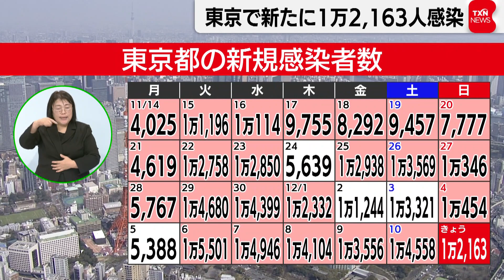東京で新たに１万2,163人感染（2022年12月11日）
６日続けて増加しました。東京都できょう、新型コロナウイルスの感染者が、新たに１万2,163人確認されました。先週の日曜日よりおよそ1,700人増えました。前の週の同じ曜日と比べて増加するのは６日連続です。病床使用率は47.3％となっています。重症者は15人で18人の死亡が報告されています。